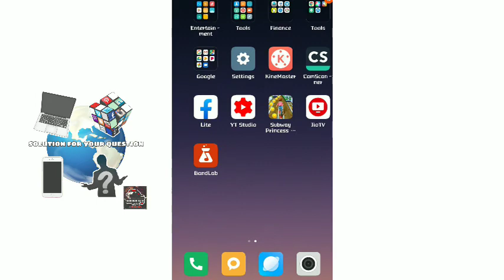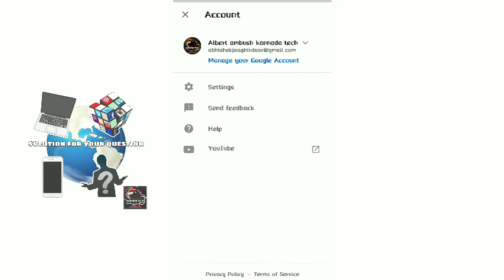How to enable dark mode in yt studio in kannada||yt studio update in kannada||kannada tech videos